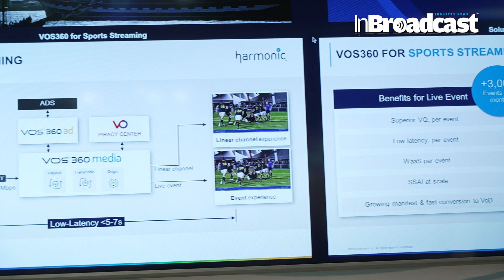IBC 2023: Harmonic’s insights on the future of video...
Harmonic’s insights on the future of video a clear drive to more personalization and AI-based workflows

Hi, individual media and tech lovers! Welcome to IBC 2023, where we're going to set out on a keen excursion with Consonant. In this selective video, we're plunging profound into their important bits of knowledge on the fate of video.

🔥 Prepare to investigate the most recent patterns, advancements, and the entrancing universe of video innovation!

This video is your entryway to figuring out the eventual fate of video, as seen from the perspective of industry specialists. We're joined by the visionaries, the trailblazers, and the tech that is rethinking the video scene. Whether you're a media master or only energetic about the most recent in tech, this is for you!

👉 Join the discussion in the remarks. Share your considerations, questions, and your own encounters with the eventual fate of video and innovation. Together, we'll shape the fate of video development!

Your Quarries :

IBC 2023
Harmonic
future of video
video technology
media insights
innovation
video solutions
media trends
Harmonic innovations